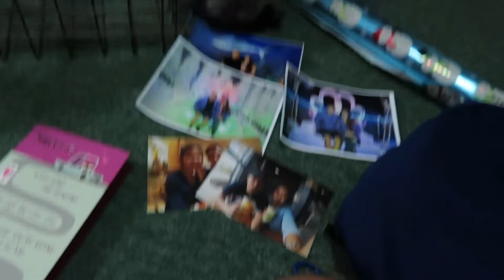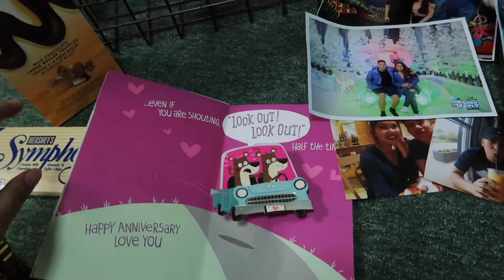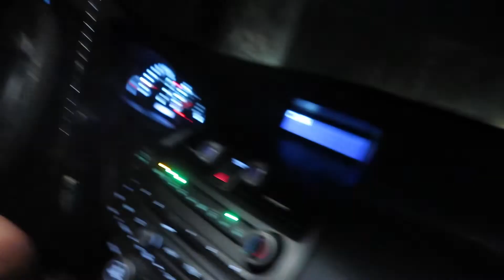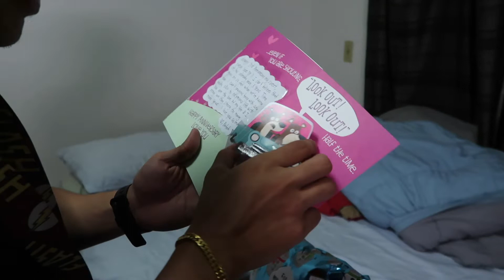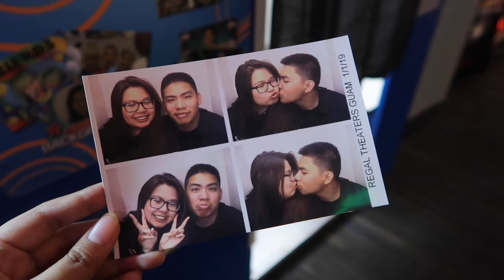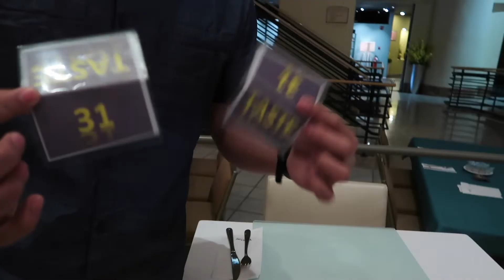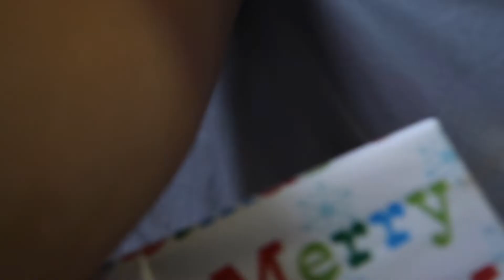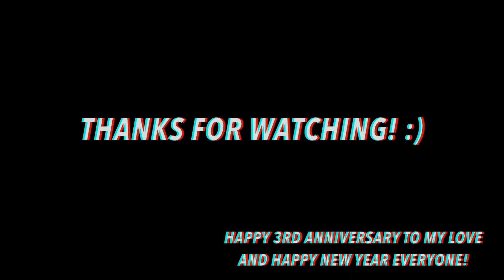OUR 3 YEAR ANNIVERSARY | GUAM VLOG 4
In this video, we celebrated our 3 year anniversary on January 1st!! I hope you enjoy it, and happy new year!!! :)

♡ F A Q:
Age? 22
Location? Guam
Camera? Canon G7X Mark II
Ethnicity? Filipino